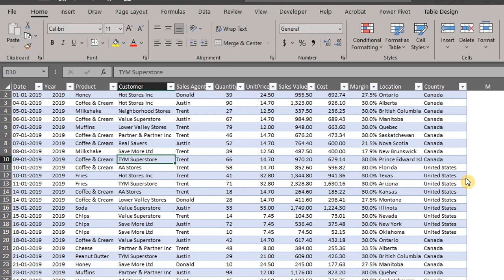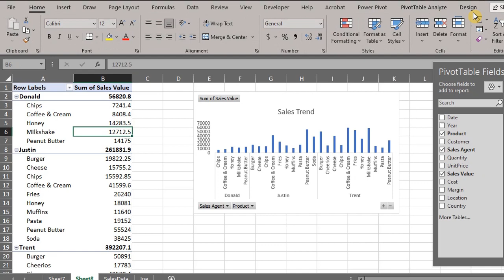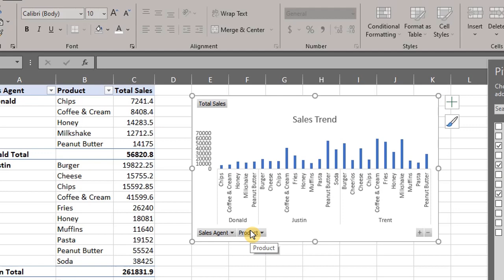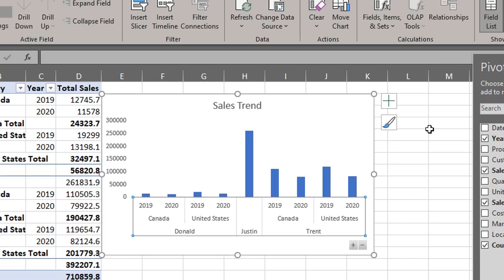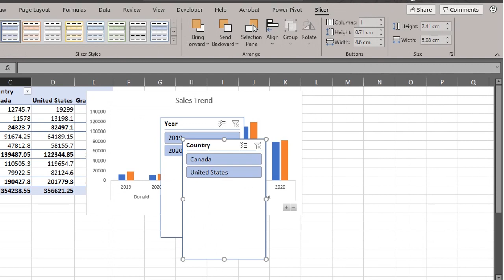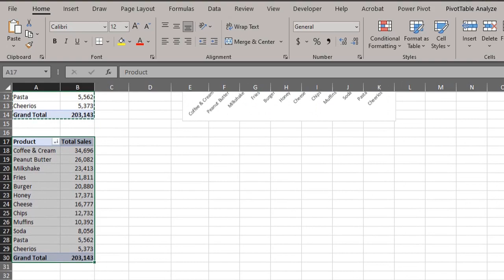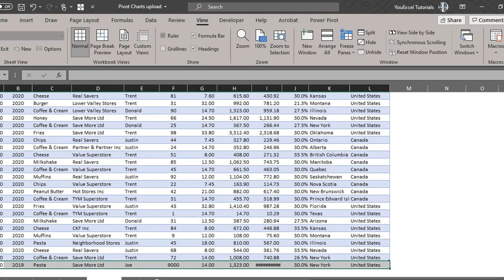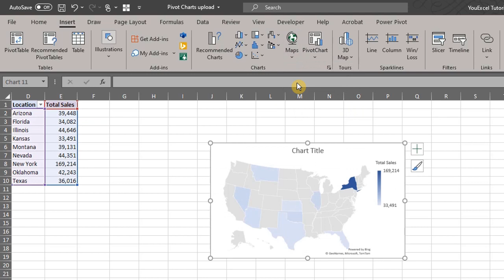PIVOT CHARTS [for all chart types]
Pivot charts are connected to pivot tables and they allow you visualize data trends. This video highlights the key features of pivot charts – you’ll also learn how to connect slicers to multiple pivot charts and how to update with new data. In addition, you will learn how to work around the limitation of pivot charts and create all chart types with a pivot table.

Content
0:22  Introduction
0:42  Methods used to create pivot charts
2:47  Pivot chart buttons
4:26  Show details from the horizontal axis
6:20  Slicers
7:26  Connect slicers to multiple pivot charts
9:46  Update pivot charts with new data
10:20 Connect all chart types to a pivot table

And God will generously provide all you need. Then you will always have everything you need and plenty left over to share with others (2 Corinthians 9:8)NLT